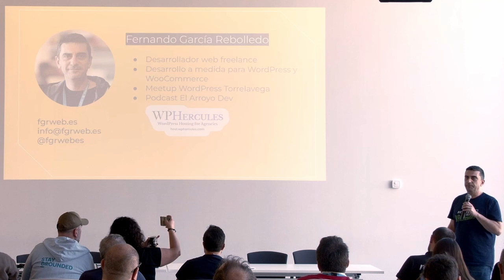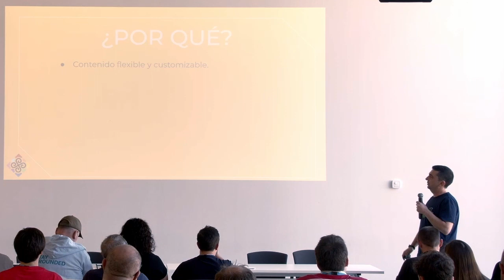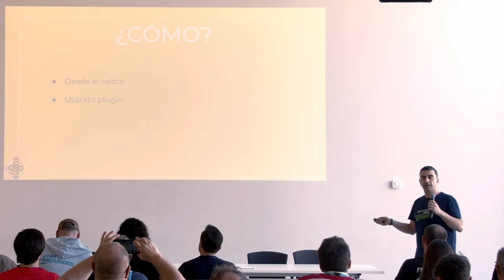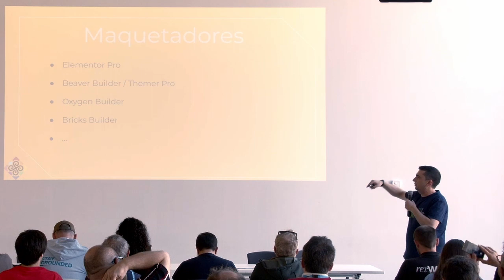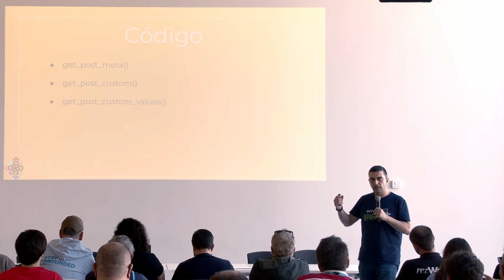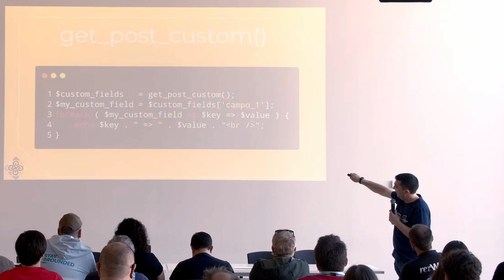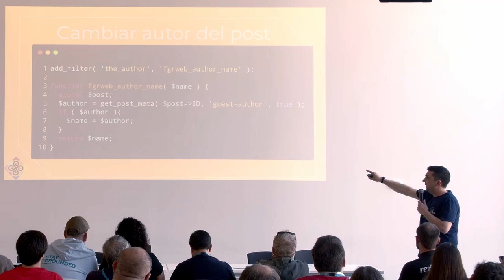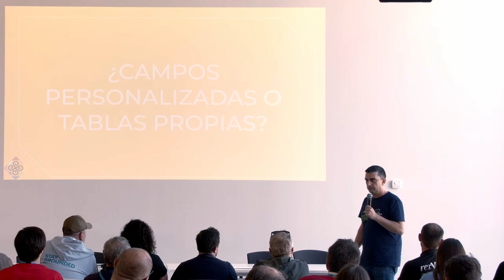Todo lo que debes saber sobre campos personalizados en WordPress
Por defecto WordPress graba una serie de campos cuando grabamos un post u otro tipo de contenido: título, contenido, imagen destacada, extracto…

Tenemos la posibilidad de añadir campos personalizados a cualquier tipo de contenido. En esta charla veremos cómo y dónde graba WordPress esos campos personalizados. Cómo podemos crear una interfaz, para que sea más amigable par ael usuario añadir campos personalizados.

Y, por último, si puede ser (o no) una buena estrategia grabar esos campos como los guarda WordPress o grabarlos en tablas personalizadas.Presentation Slides »